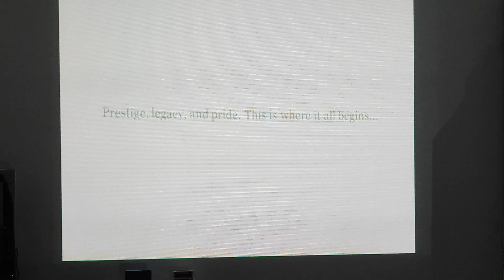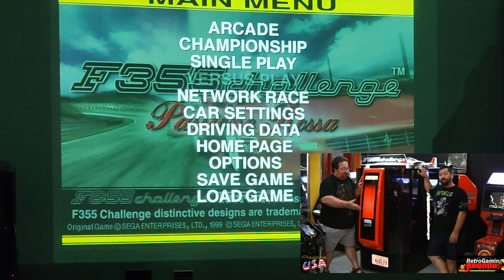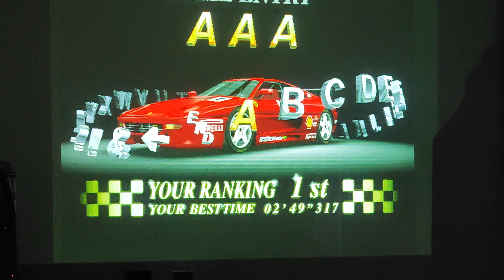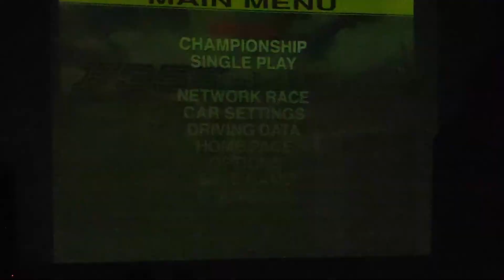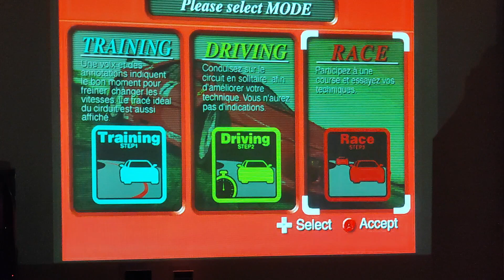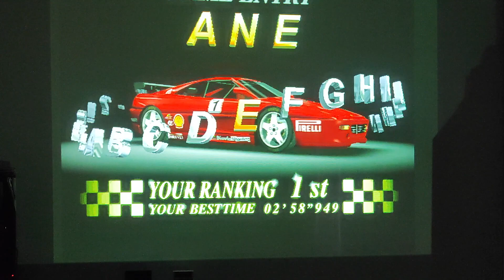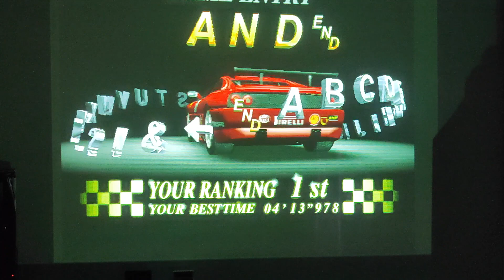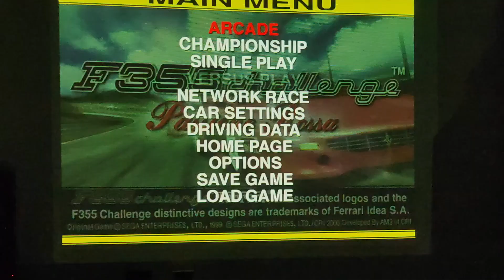F355 Challenge Dreamcast : Quand le rêve de Yü Suzuki devenait réalité !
Salut à tous, Bienvenue sur ma chaine !!! 🍿Plat Du Jour🥤: Test F355 Challenge sur Dreamcast.

Je vous propose aujourd'hui de jouer à F355 Challenge sur dreamcast, le tout sur vidéoprojecteur !!!
On découvre tout ça ensemble, le temps de quelques tours de pistes.

🍽️Au menu aujourd'hui🍳:

00:16 Introduction
00:17 Générique
01:01 Le matériel
02:13 Intro du jeu
04:04 On y va !!!
22:28 La Guest :)